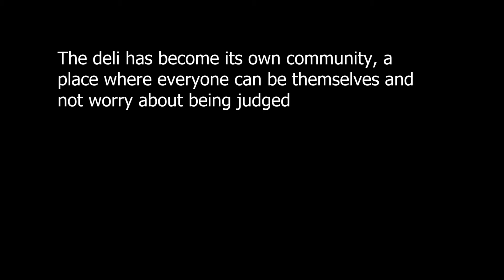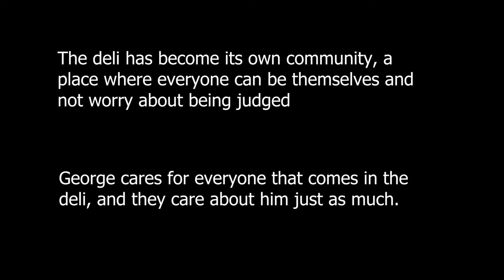The Deli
The Cloud Springs Deli in Ringgold Georgia is home to an unlikely community. A community that is strong, but is fragile at the same time.